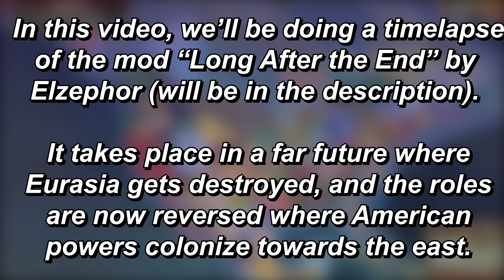EU4, but the Americas Colonize Europe... | Europa Universalis 4 AI Only Timelapse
This was honestly a very interesting mod that I wanted to see a timelapse of, and I hope you enjoyed it as much as I did!

Music used (In Order):

Alba (EU4 OST)
For Honour and Glory (EU4 OST)
Ride Forth Victoriously (EU4 OST)
Conflict in Caribbean (EU4 OST)